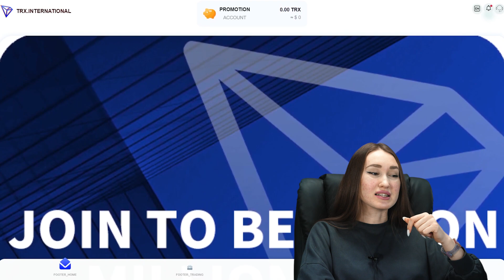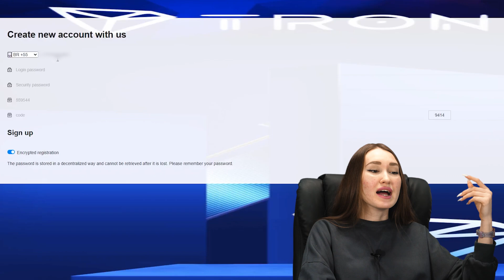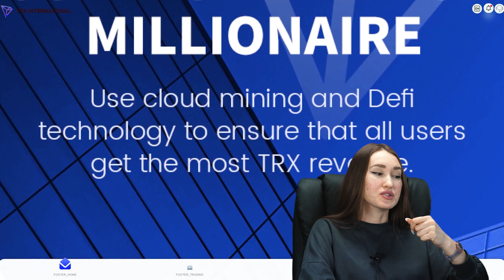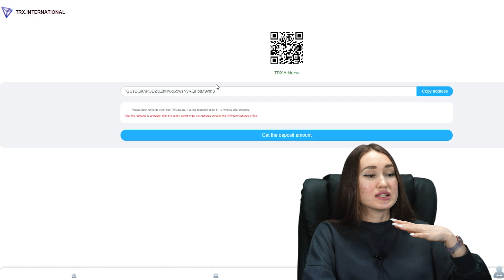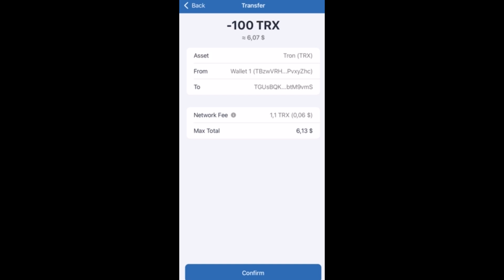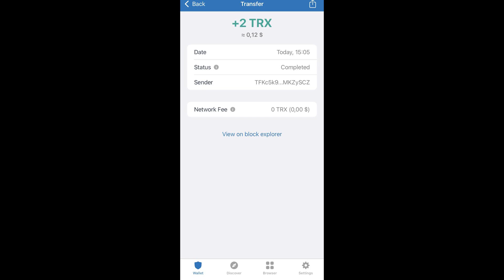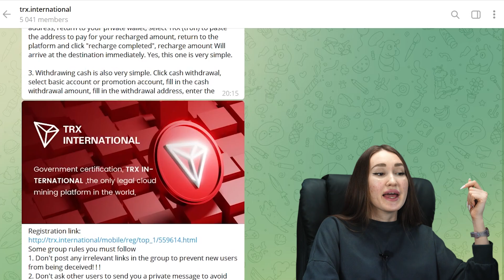2022TRON - TELtrx Cloud Mining's Most Popular Investment Platform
❤️2022TRON ❤️

Description: Registration Link: Your Own Shared Link Telegraph Group: Legal Authorization White Paper: 1: Website Daily Mining Income 6% (New User Registers Successfully and Deposits at least 5trx Activated Account 2: Permanent withdrawal Limit (Deposit 5-29999trx Daily withdrawal 2.5% Deposit 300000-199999trx Daily withdrawal 3% Deposit 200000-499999trx Daily withdrawal 4% Deposit 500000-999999trx Daily withdrawal 5% Deposit above 1000000, the faster the revenue, the higher the daily withdrawal limit. 3: Promotion Award Please promote your sharing link on your Facebook, Facebook group, YouTube, Intagram, Twitter, Telegraph group or any social media platform (sharing link: log on to the website and click the "Share" button to enter). These commissions will be remitted to your promotional account and you can withdraw them at any time without restriction. 4. Investment principal recovery time: deposit 5-29999TRX, only 40 days to recover the investment principal, and enjoy the daily withdrawal limit deposit 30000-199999TRX 2.5% permanent withdrawal limit, only 33 days to earn the investment principal and enjoy the daily withdrawal limit deposit 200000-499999TRX 3% permanent withdrawal limit, only 25 days to earn the investment principal, and enjoy the daily withdrawal limit deposit 500,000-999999TRX 4% permanent withdrawal, it takes only 20 days to earn back the investment principal, deposits above 1000000TRX enjoy a permanent withdrawal limit of 5% of the daily withdrawal limit, only 12.5 days to recover the investment principal, and enjoy a permanent withdrawal limit of 8% of the daily withdrawal limit. 5. Description of Team Registration and Team Recharge Benefits (Team Registration Award: Class I 30TRX, Class II 20TRX, Class III 10TRX)(Team Recharge Commission: Class I 10% TRX, Class II 5% TRX, Class III 2% TRX,), showing your team number, promoting wallet income, and showing some evidence